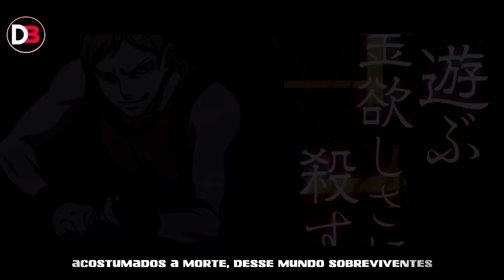Rap do Juuni Taisen | DatteBeats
Me adicione no facebook e instagram

Beat Produced by: Hollywood Legend Productions